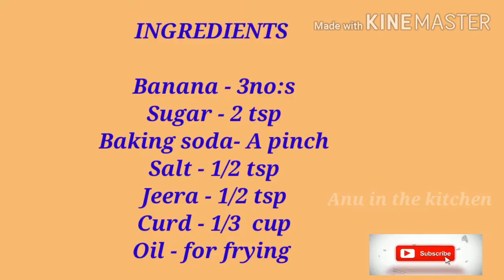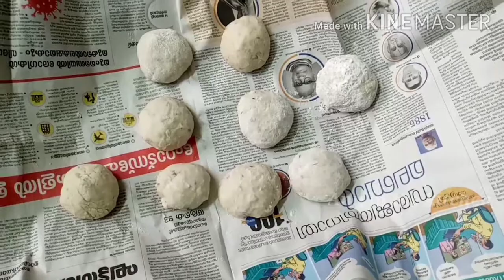Special Banana Buns || Mangalore Buns || കഴിച്ചു മടുത്തതിൽ നിന്നും വ്യത്യസ്തമായൊരു ബ്രേക്ക്ഫാസ്റ്റ്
വ്യത്യസ്തമായ ഒരു ബ്രേക്ഫാസ്റ്റ് || BUNS FOR BREAKFAST

Hello friends

Welcome to Anu in the kitchen
This is my cooking channel mostly included my own recipes.

Thankyou all❤️